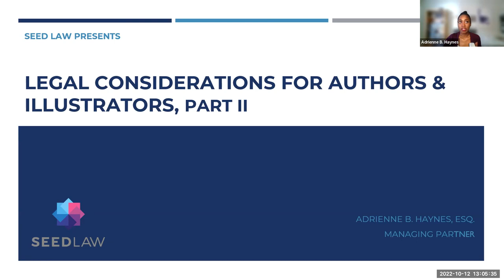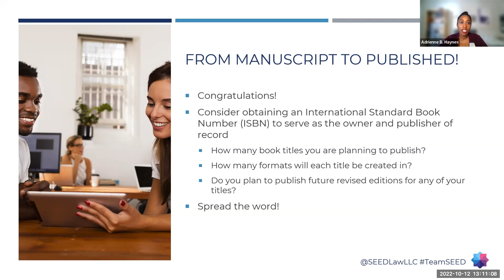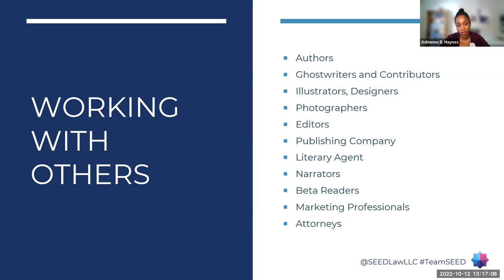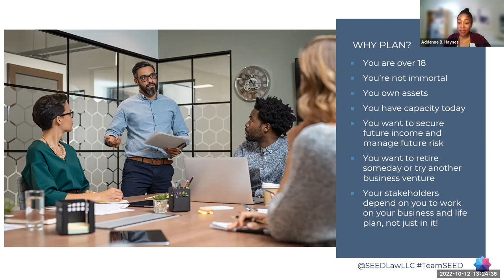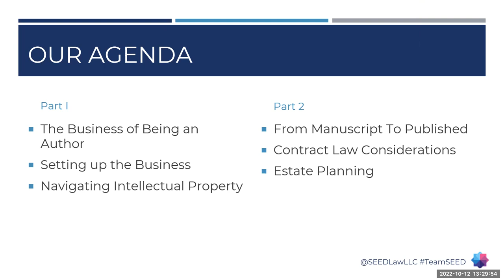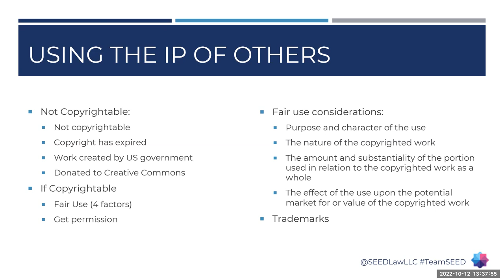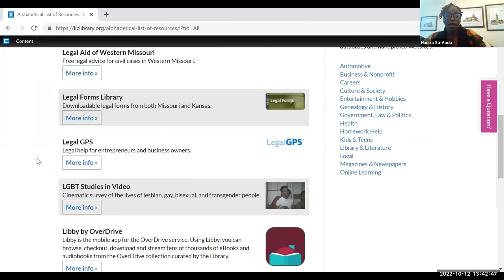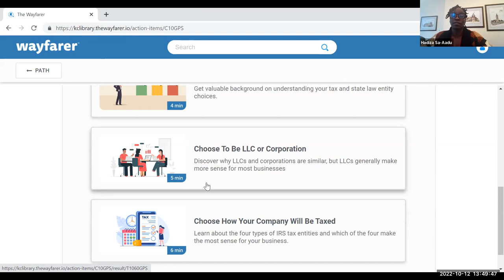Legal Considerations for Authors and Illustrators Part 2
In part two of Legal Considerations for Authors & Illustrators, attorneys from SEED Law cover legal solutions for the most frequently asked questions on the business of being an author, standard contracts and relationships, and protecting and managing intellectual property.

Dr. Adrienne B. Haynes is an award-winning attorney and business woman who specializes in helping entrepreneurs develop sustainable infrastructure and business practices. She is the managing partner of SEED Law, a boutique business law firm, and owner of SEED Collective, a consultancy. Adrienne uses over fifteen years of business and leadership experience to create legal and strategic planning solutions for her clients and to speak and write on topics relating to law, community innovation, and economic development.